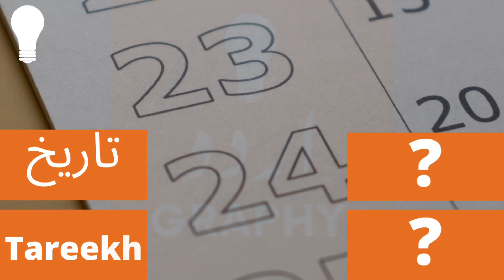Quiz Game | Urdu Hindi Word Meaning with Pictures | Urdu Vs Hindi Words | Episode 4 | Urdugraphy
Voice: Tausif
Videos: Mixkit
Photos: Unsplash.com

Special thanks for providing photos"
Ravi Roshan
Hush Naidoo Jade Photography
Tai's Captures on
Vil Son
Sigmund
Duy Pham
Alexas Fotos
Robina Weermeijer
ga
Artist Studio
Tingey Injury Law Firm
Freddy G
Tiomothy Swope
Markus Spiske
Edgar Moran
JJ Jordan
Dariusz Sankowski
nega
Chris Hayashi
Roman Kraft
Shayna Take
Jon Tyson
Behnam Norouzi
Javardh
Thomas Ashlock
Elijah Hiett
Saad Chaudhry
Chauhan Moniz
Martin Widenka
Bannon Morrissy
Külli Kittus
Damir Spanic
Clay Banks
Hennie Stander
Jungwoo Hong
Katie Rainbow
henry perks
Pedro Lastra
Michael Jin
Ben White
History in HD
Marcos Paulo Prado
Jon Tyson
Japheth Mast
Phillips - Hostreviews.co.uk
Aziz Acharki
Christian Erfurt
Chris Lawton
Damir Spanic
Bernard Hermant
Ümit Yıldırım
Catalin Pop
Shane Rounce
Michael Dziedzic
GR Stocks
Markus Winkler
M.T ElGassier
Marco Oriolesi
bady abbas
Austin Ban
John Yunker
Wonderlane
Kyle Glenn
Martin Adams
Debashis RC Biswas
Zach Reiner
Jacob Bentzinger
Nick Fewings
Alexander Krivitskiy
abolfazl shaker
99.films
Max Wolfs
Ismael Paramo
Alexander Schimmeck
Nadin Mario
McCutcheon
Benyounes
Hulki Okan Tabak
Honey Yanibel Minaya Cruz
Derek Thomson
James Sullivan
Sebastian Unrau
Daniel Eledut
Jan Huber
Tom Winckels
USGS
christian buehner
Kate Macate
Tetiana SHYSHKINA
أخٌ‌في‌الله